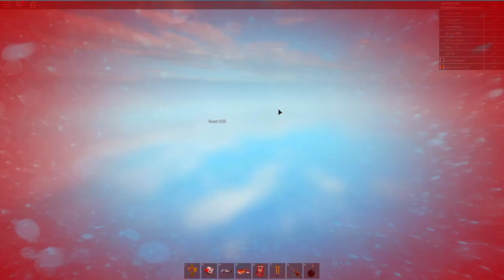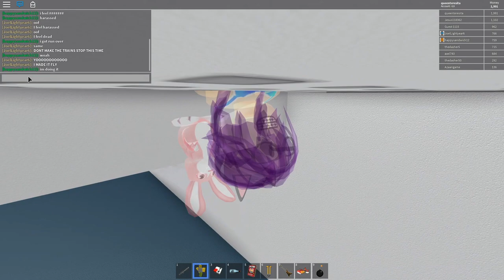Que no te atropelle el tren!! ROBLOX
Hola gatitos hoy vamos a jugar a train demolition un juego super gracioso!!